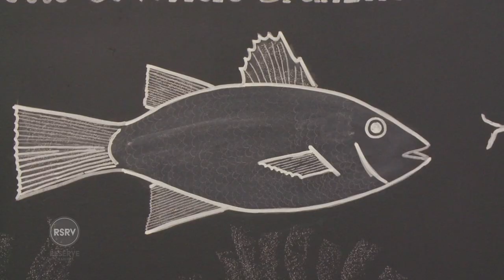Stanley Tucci & Eric Ripert on Julia Child's legacy | Ep. 3 Part 3/3 On The Table | Reserve Channel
"Eric Ripert and Stanley Tucci enjoy Tucci's Lemon Risotto and Whole Banzino over a shared bottle of wine in On The Table, Part 3 of Episode 3. They talk about Tucci's acting career, his favorite passions and his opinion of food shows on TV. The two agree that meals, like wine, are meant to be shared and not eaten alone. ""Otherwise if you hide the bottle of wine, you are an alcoholic!"" jokes Eric.

On The Table w/ Eric Ripert
Celebrated chef and television personality Eric Ripert of New York City's acclaimed Le Bernardin invites celebrity friends into his home kitchen where together they prepare the guest's signature dish -- one that defines them -- all the while discussing food, creativity, life and passion.With a great meal and maybe too much wine, everything is ""On the Table.""

Stanley Tucci and Eric Ripert talk about Julia Child's legacy | Ep. 3 Part 3/3 On The Table | Reserve Channel